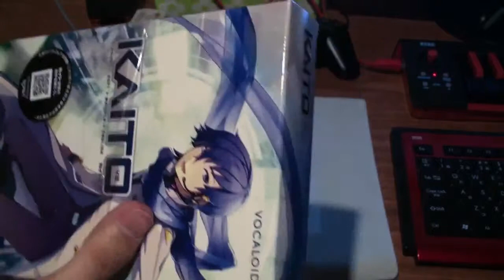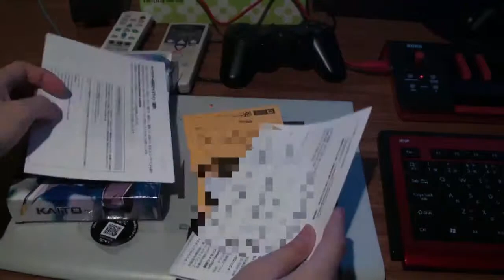KAITO V3 お迎え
ヒャッハー、ルネッサンス
こんどこそ頑張る